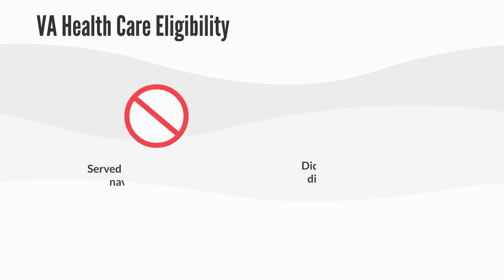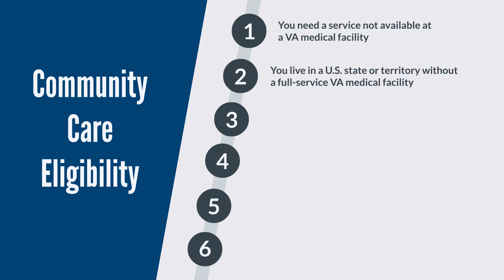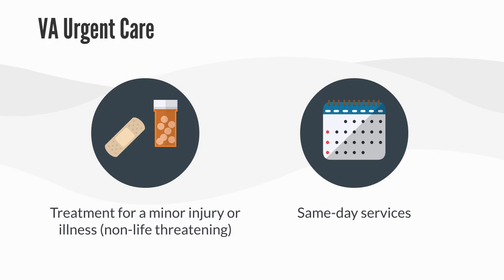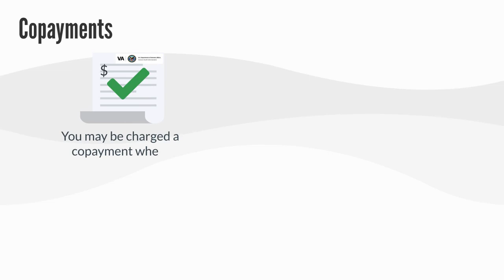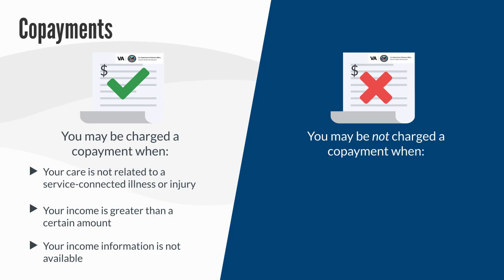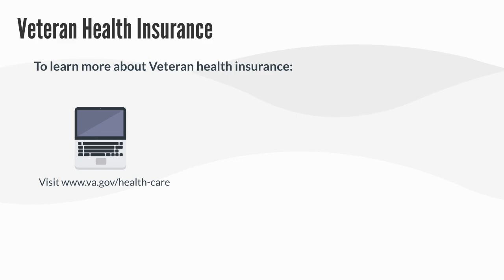Your VA Healthcare Options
A summary of healthcare options available to eligible Veterans under Section 121 of the VA MISSION Act. Eligible Veterans are encouraged to access VA resources including the VA MISSION Act website for more detailed information